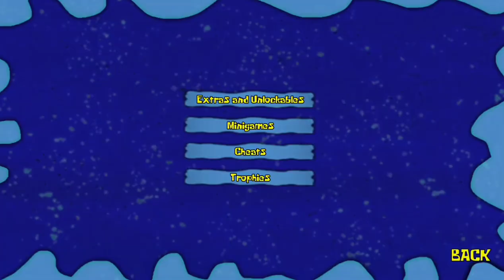Glove World - Ace Rank (Around the Clock at Bikini Bottom)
Not too difficult of an Ace Rank. I got very lucky with the burger, I also found Spongebob by chance, and a few rooms later I was able to find the conch as well. I hope you enjoy 👍

Timestamps-

0:00-0:10 Intro
0:11-2:21 Pre-Gameplay
2:22-3:20 Chase
3:21-3:33 Golden Spatula/End Chase
3:40-3:52 Tunnel of Glove
3:53-4:07 Goofy Goober Token
4:12-4:49 Tunnel of Glove
4:52-6:54 Nerdy Employee Cutscene
6:55-11:48 Maze
11:49-13:15 Post-Gameplay
13:31-14:01 Extras
14:02-19:00 Developer Commentary
19:01-19:17 Outro

(When I was screen recording my raw footage, I accidentally clicked the video and it brought up the title and progress line, sorry about that)